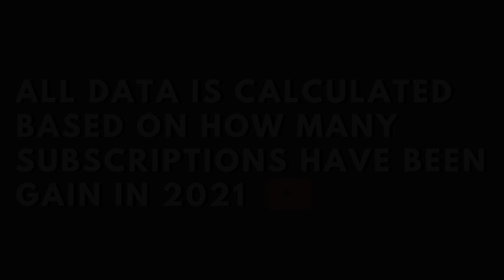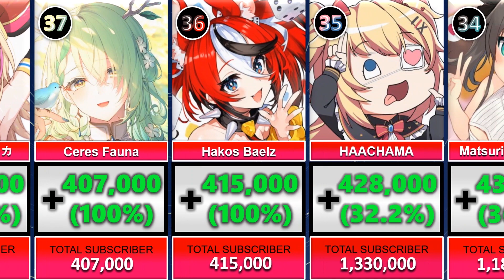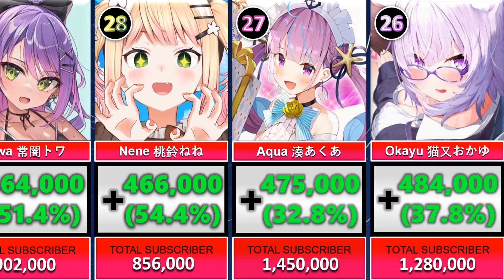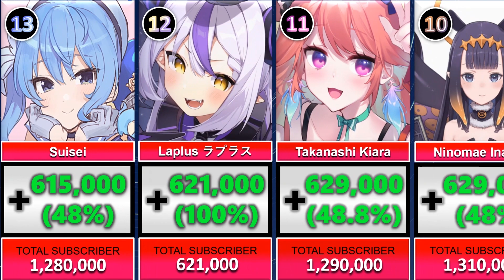Most Youtube Channel Growth Hololive Members In 2021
All Data is calculated based on how many subscriptions have been gain in  2021.Hope you guys like this video!

Source:playboard

*Hololive Merch
Hololive JP Cute Keychain
Hololive EN Cute Keychain
Gawr Gura Mask
Gawr Gura Hoodies
Reverse for you Booster Pack, Holo Live Production, Box

*Nintendo Switch
*RING FIT ADVENTURE

Tokino Sora,Sakura Miko,Roboco, Hoshimachi Suisei,AZKi,Yozora Mel,Shirakami Fubuki,Aki Rosenthal,Minato Aqua,Murasaki Shion,Nakiri Ayame,Yuzuki Choco,Oozora Subaru,Ookami Mio
Calliope,Takanashi Kiara,Ninomae Ina'nis,Gawr Gura,Watson Amelia,La+ Darknesss,Takane Lui,Hakui Koyori ,Sakamata Chloe,Kazama Iroha